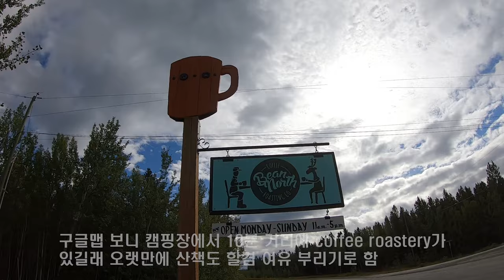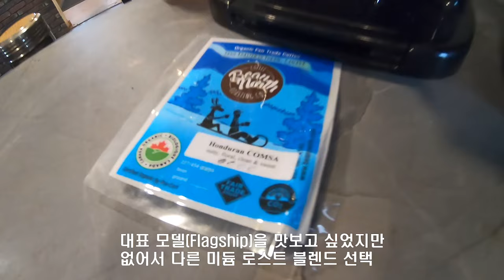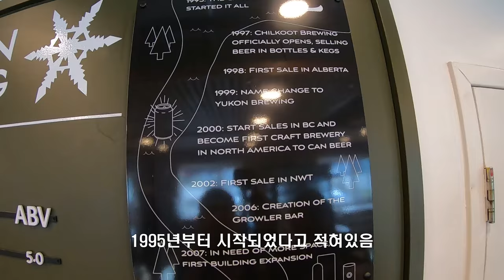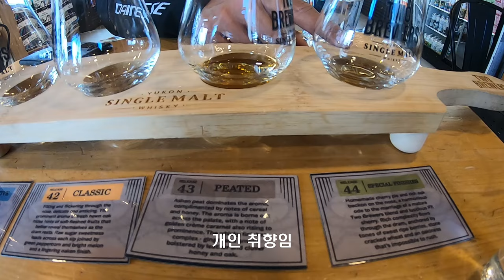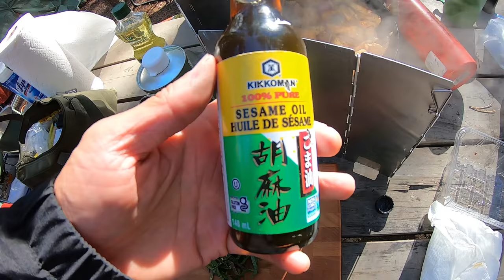밴쿠버에서 알래스카 10,000km 한달간의 오토바이 캠핑 EP.06 l 로얄엔필드 히말라얀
✔사용한 모든 음원은 직접 제작한것임으로 사용을 원하시는 경우

Timestamps:
00:00 Start
0:25 Intro
3:38 Yukon Brewing
6:47 Superstore
8:55 Tahkini Hot Springs